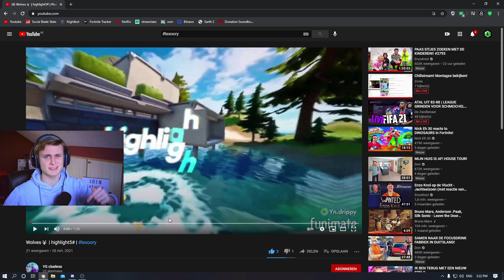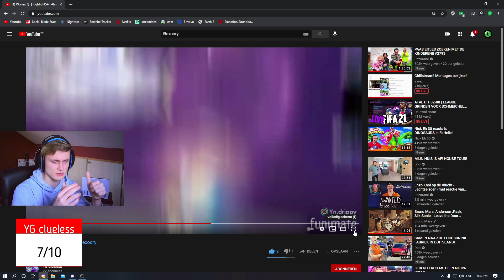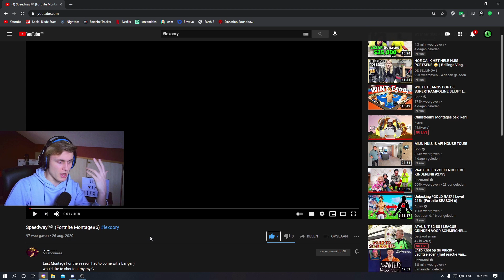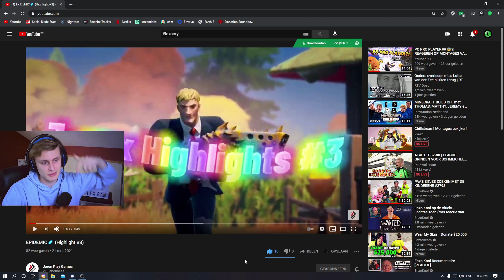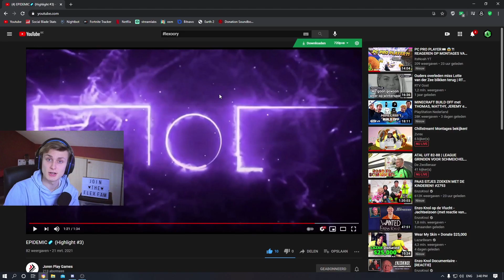YOU NEED TO SEE THIS! (Reacting to montages #4)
Use my SAC: lexoory and I hope you enjoy it!